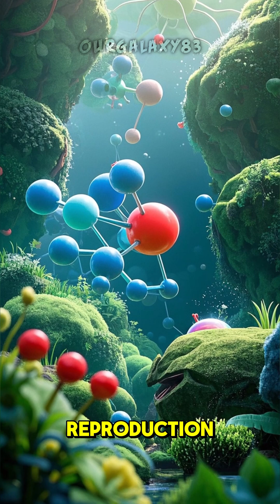The Mathematics of the Cosmos 🌌 | Secrets of Space Revealed Through Numbers 🔢✨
From the spiral arms of galaxies to the orbit of planets, mathematics is the universal language of the cosmos. This video explores how numbers, ratios, and equations unlock the hidden patterns that shape our universe. Discover the math behind black holes, cosmic expansion, orbital mechanics, and the mysterious beauty of the golden ratio in space.

Whether you're a math enthusiast or a curious space explorer, prepare for a mind-expanding journey where logic meets the infinite.

🧮 Topic: Cosmic Mathematics
🌌 Concepts: Orbital Mechanics, Golden Ratio, Gravitational Equations
📚 Inspiration: Astrophysics, Cosmology, Sacred Geometry
🎥 Visuals: NASA & ESA Archives + Custom Animations
🎶 Audio: O.G.83